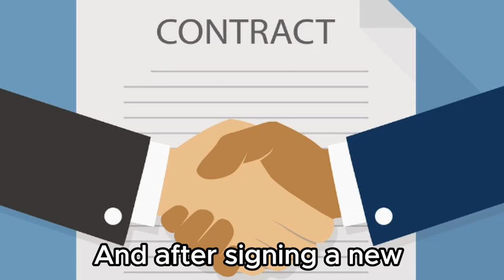Realistic Burnley Rebuild! | FIFA 23 Career Mode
Welcome to something a little bit different on the channel, today we are taking over as Vincent Kompany as Burnley manager in the premier League to see if we can survive his first season in the top flight!